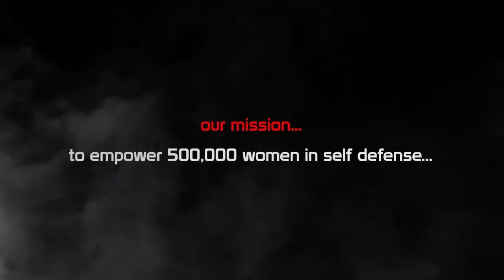SAFE International Self Defense - Short Knee Strikes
In this brief SAFE International Self Defense clip we show how knee strikes do not have to be delivered with a lot of power to just the groin to have effect.  They can be effective delivered to the outer/inner thigh as well as to the groin to either hurt or distract.